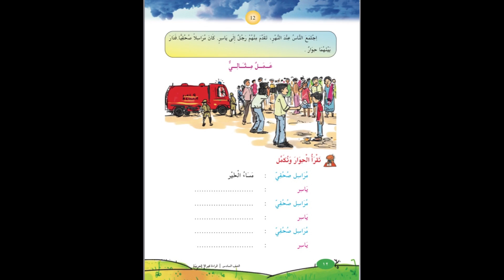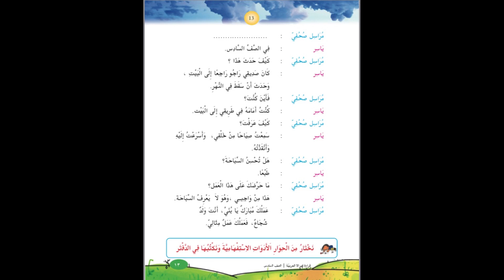Standard Arabic TextBook Page No : 12 , 13 Meaning In Malayalam